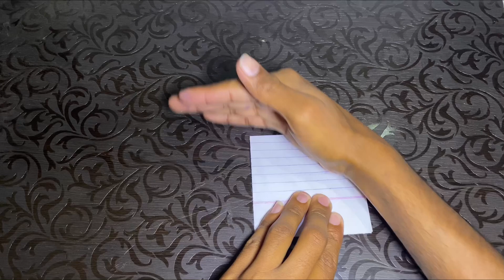How To Make a Paper Jumping Frog | How to Make Amazing Paper Frog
How to Make Amazing Paper Frog -
Origami